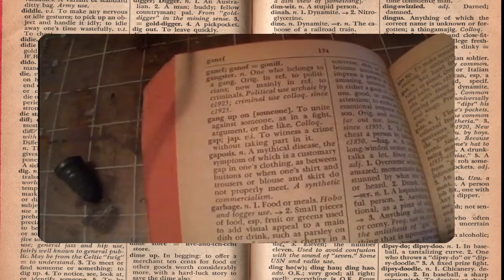American Slang With Heman - Gaposis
Heman's back with some American Slang! And today's word is Gaposis

Gaposis:
n. 1. A mythical disease, the sytmptom of which is comstumary gap in one's clothing.

Compiled by Harold Wentworth and Stuart Berg Flexner